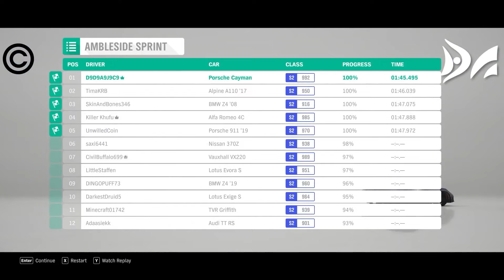Forza Horizon 4 | Porche Cayman S2 Build MAX | Rocket Bunny Body | 254 MPH Free Run | Circuit Race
ImpactGNV
500 kmh forza horizon 4,
kmh forza horizon 4,
1000 km/h forza horizon 4,